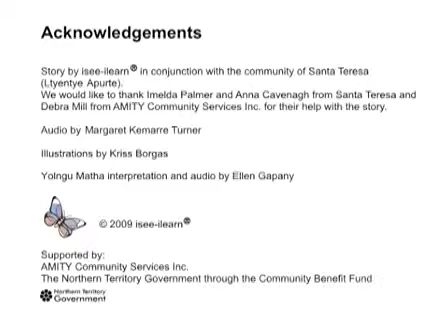The Lucky Girl 1 - Anindilyakwa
The Lucky Girl 1 and The Lucky Girl 2 show different choices and consequences around card playing and gambling.
Are you a government department or NGO? Need a community messages to get out there and have impact? We make it happen through our animated videos and talking books.